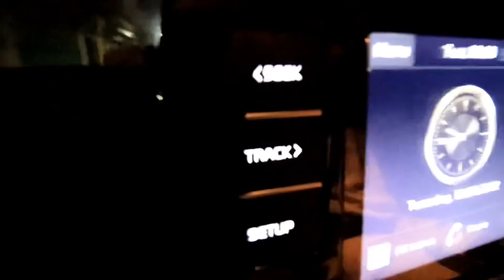Trying Shark Tank products 🔥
Thank you Suyash Family for all your love and  ❤️